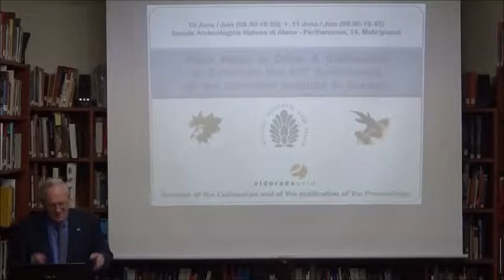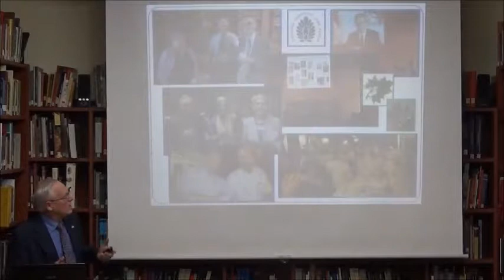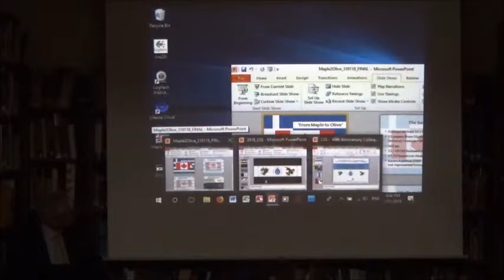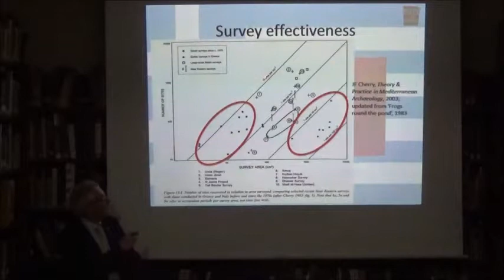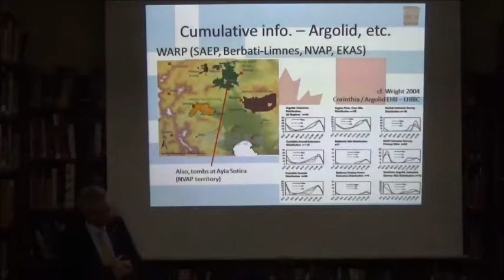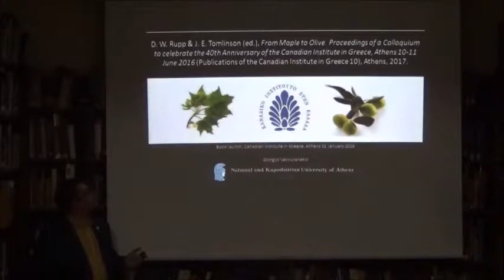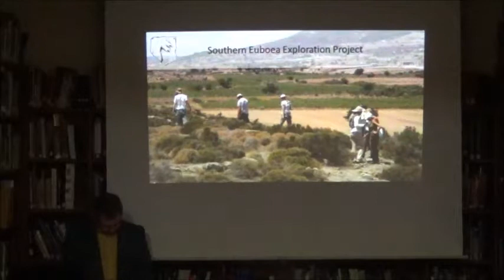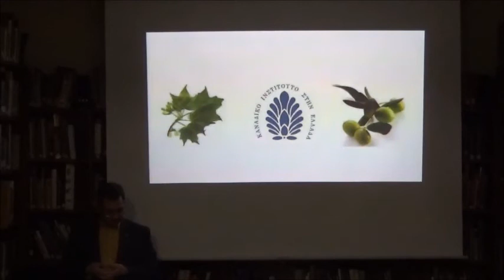Launch of colloquium proceedings celebrating the 40th anniversary of the CIG "From Maple to Olive"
Book Launch - 31 January 2018

David W. Rupp & Jonathan E. Tomlinson (ed.),
“From Maple to Olive. Proceedings of a Colloquium to celebrate the 40th Anniversary of the Canadian Institute in Greece, Athens 10-11 June 2016” (Publications of the CIG 10), Athens.

Presented by:
Professor John Bennet (Director, British School at Athens)
Professor Giorgos Vavouranakis (Assistant Professor of Prehistoric Archaeology, National and Kapodistrian University of Athens)